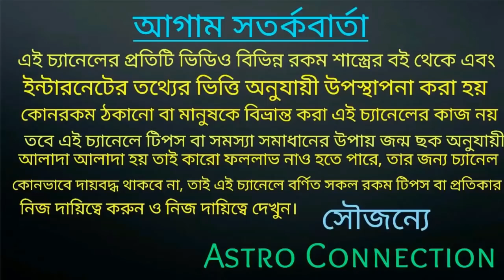আগামী 72 ঘন্টার মধ্যে 4 রাশির কপাল খুলতে চলেছে 🔥🔥🔥